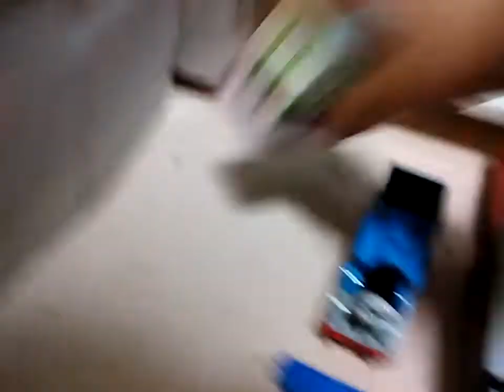Worlds Strongest Engine 474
Pixelland